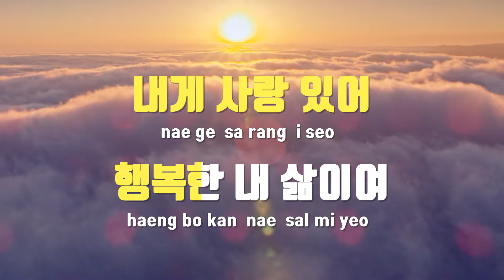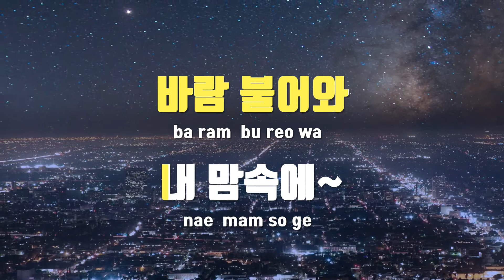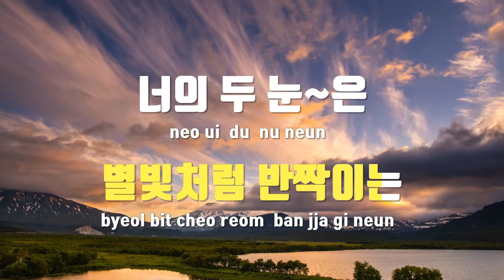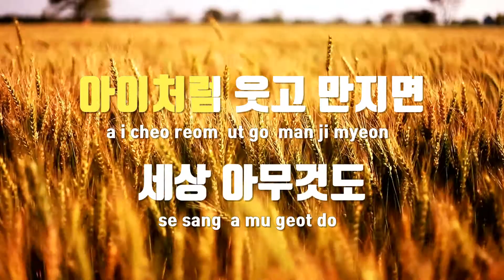[TJ노래방] 그리운사람 - 적우 / TJ Karaoke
그리운사람  --  적우